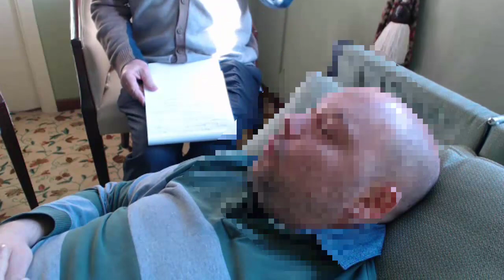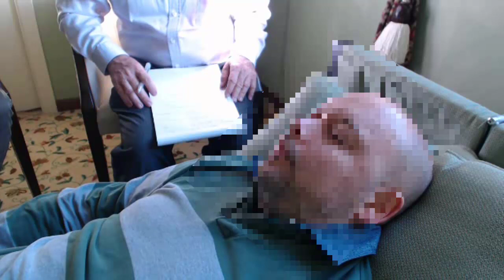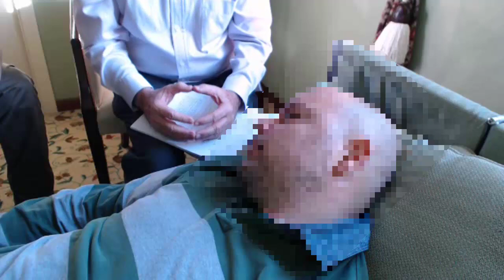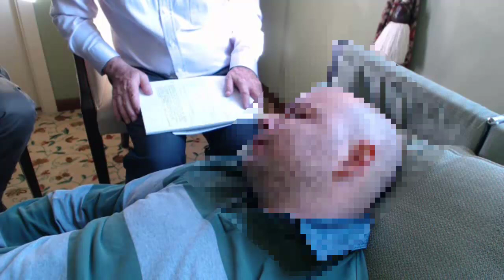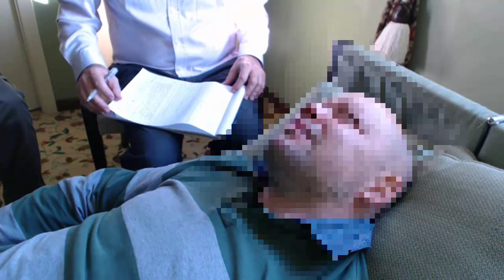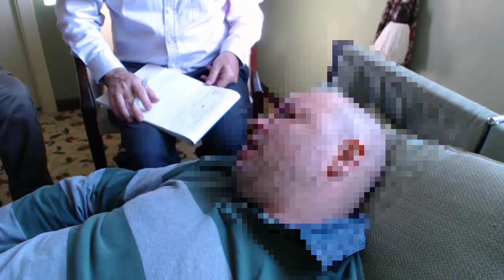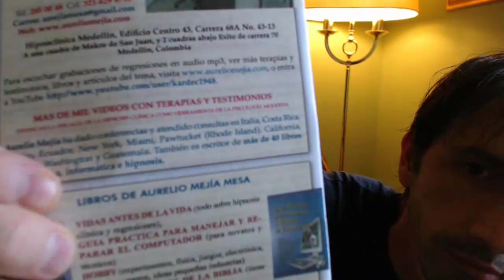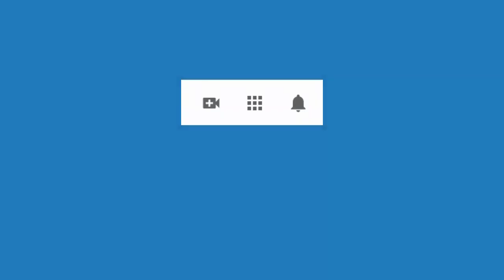4689 Aurelio Mejia y Calogero Grifasi en Varese. Extraterrestres verde primitivo y naves en el cielo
Hipnosis introspectiva por Aurelio Mejía y Calogero Grifasi en Varese, norte de Italia, 15 abril de 2014. Extraterrestres verde primitivo y naves en el cielo, visitante de otros mundos con laboratorios en naves.